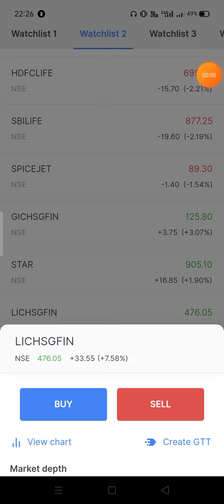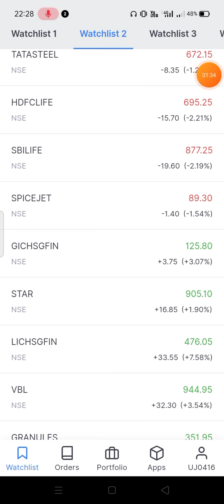Stock for tomorrow 🧐